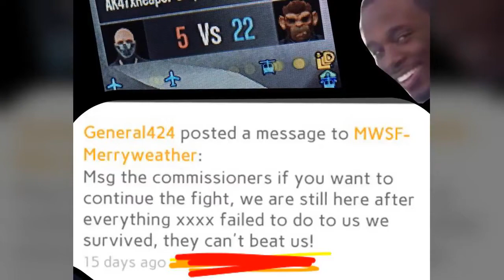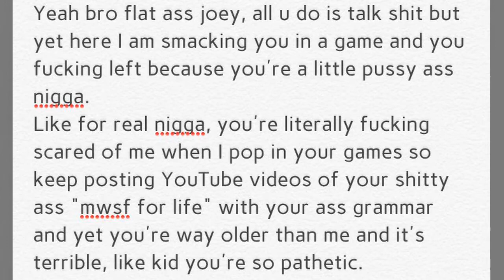Lay Flat Denis Joey Smacked into Passive mode and exposed for it.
THEONLYFLATJOEY from MWSF is so trash, this kid talks so much shit about me and I fucking rekt his ass. He's been exposed for passive mode.
Lmfao